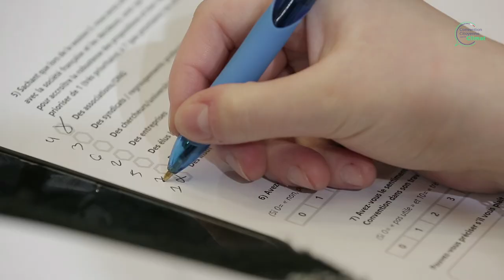Carl - Session #4 convention citoyenne pour le climat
Carl, membre de la convention citoyenne pour le climat, revient sur cette 4e session, le travail en intersession, l'échange avec le Président de la République et aborde le livrable.